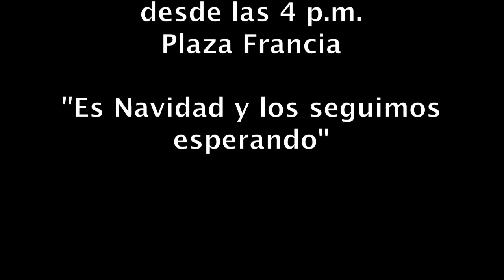CARLOS CARLIN: ES NAVIDAD Y LOS SEGUIMOS ESPERANDO...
POR UN PLAN NACIONAL DE BÚSQUEDA DE DESAPARECIDOS TODOS HAGAMOS
VOZ CON NUESTRA LUZ EN LA PLAZA FRANCIA, DESDE LAS 4:00
TRAER UNA VELA.